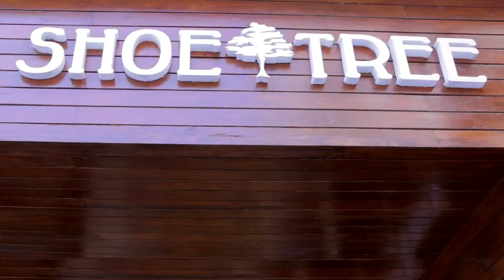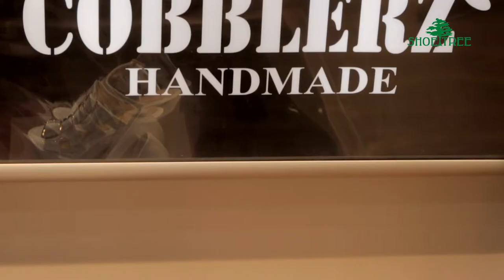Shoe Tree - Brand Film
Brand film for SSIPL group, a leading footwear manufacturers of top brands in India.